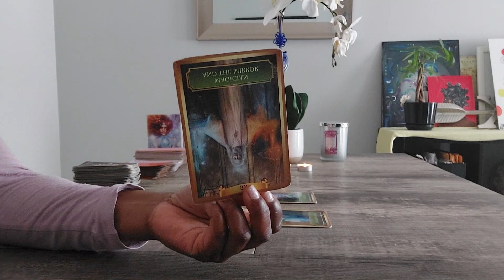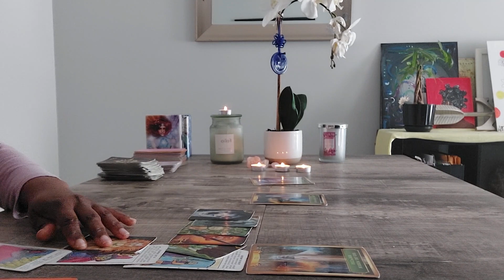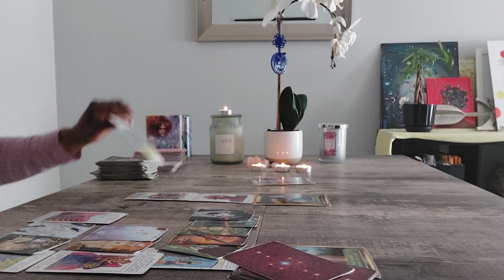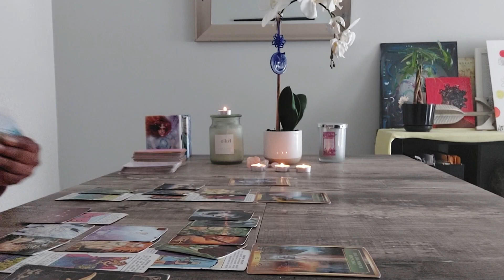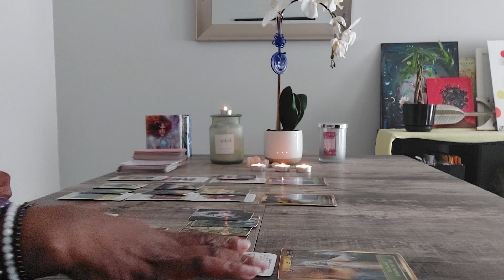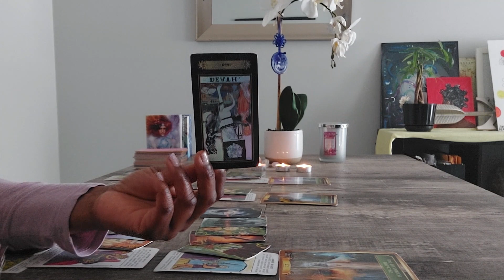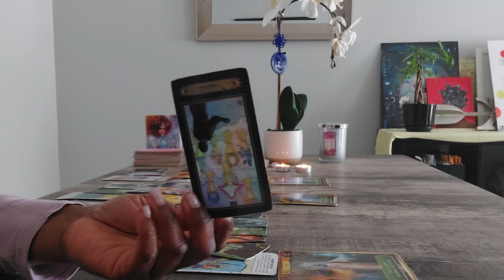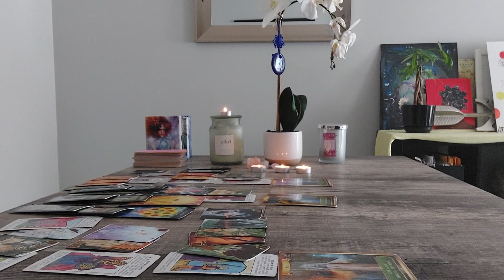GOT INTO ANOTHER SITUATION TO APPEASE OTHERS AND THE WHOLE TIME THEY REALLY WANTED TO BE WITH YOU!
TITLE: GOT INTO ANOTHER SITUATION TO APPEASE OTHERS AND THE WHOLE TIME THEY REALLY WANTED TO BE WITH YOU!